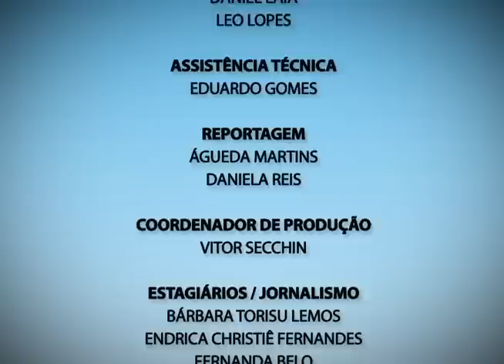Plano Aberto 30/07/2014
Confira nesta edição do Plano Aberto:
- Superlotação: canil de Ouro Preto está sem vagas para cães abandonados;
- Festa em Antônio Pereira: distrito comemora aparição de Nossa Senhora da Lapa;
- E na entrevista de hoje, veja como os problemas sociais influenciam os fumantes.